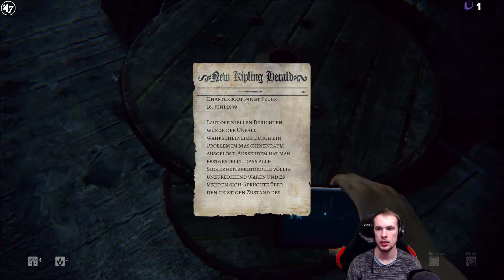LLP Daylight #07 Ab in den Wald!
Game: Daylight

Ein Live Let's Play des Horror Spiels Daylight.